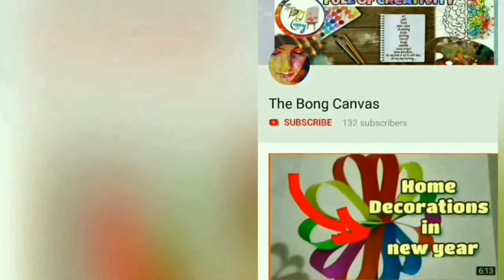How to paint a pot|Abstract Pot painting|পটশিল্প |Easy Pot Drawing |The Bong Canvas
ভিডিও টি ভালো লাগলে লাইক, কমেন্ট ও শেয়ার করবেন| এবং ভিডিও সংক্রান্ত কোনো মতামত থাকলে বা নতুন কি আর্ট এন্ড ক্র্যাফট  বিষয়ের ভিডিও পেলে ভালো হয় তা অবশ্যই কমেন্ট বক্স এ লিখে জানাতে পারেন |